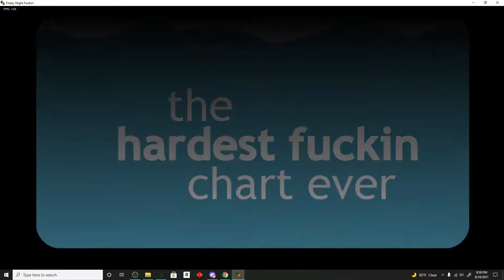108 KEYS??? 0.00000003% POWER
hARDEST pART wAS bEating It

I jUsT ReCoDe fNf SO iT cA n run 108 KeYs